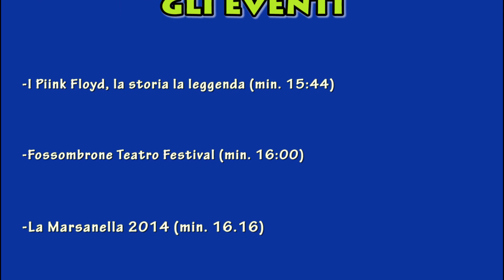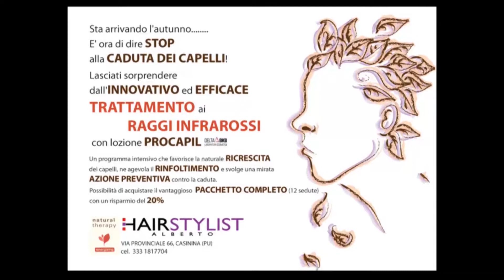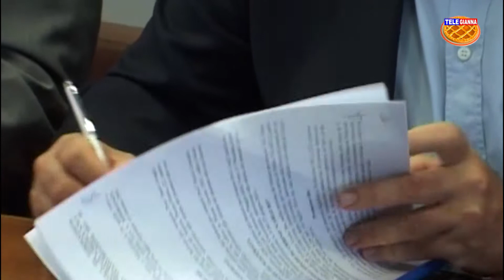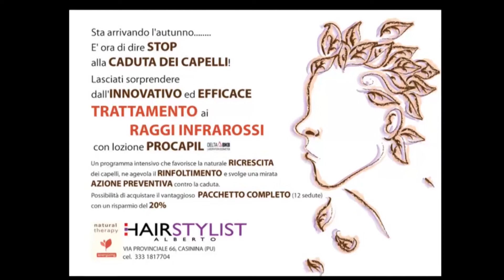G.Magazine ESTATE n.30/2014